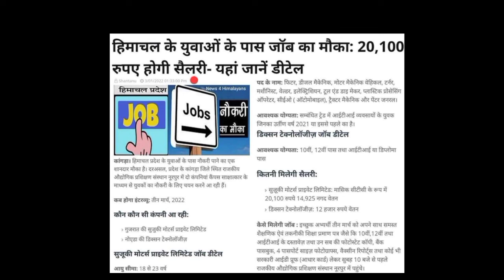|ITI नूरपुर में आ रही कंपनियां|HP Jobs 2022|HP Jobs Notification 2022|HP Job Alert|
hp new jobs 2022,
ap jobs 2022 notification,
ap jobs latest notification 2022,
anganvadi jobs ap 2022 last date,
ap postal jobs 2022,
ap forest department jobs 2022,
ap police jobs 2022,
ap jobs calendar 2022,
php jobs 2022,
hp upcoming govt jobs 2022,